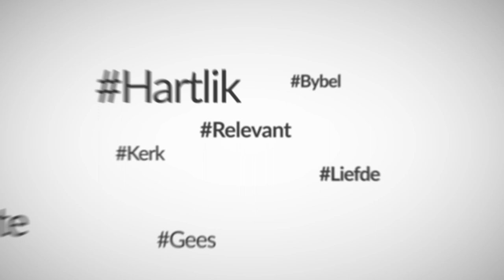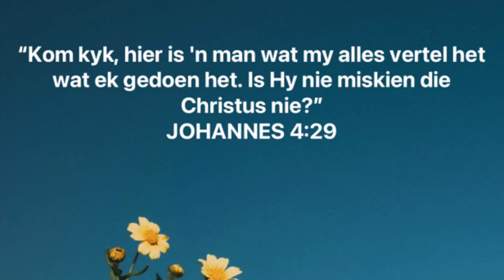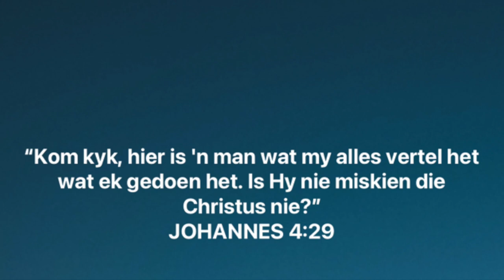Dankie dat U luister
God ken my hart